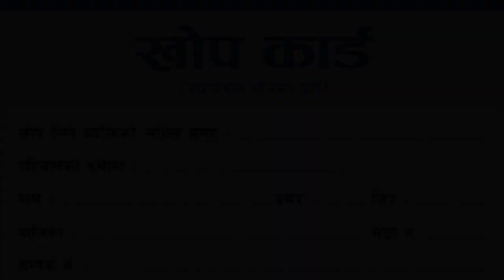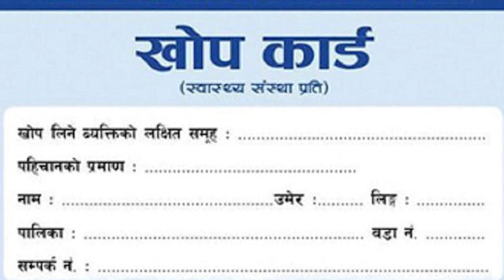राप्ती दर्पण टेलिभिजनको दर्पण खबर २०८० जेठ १६ गते